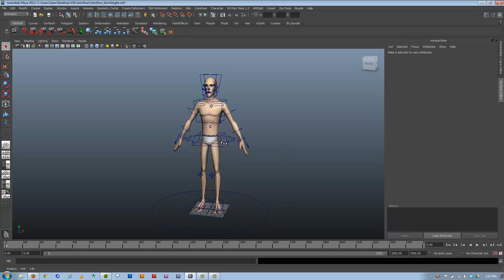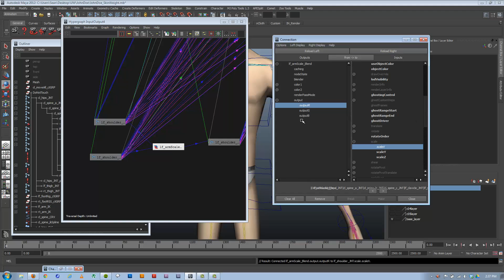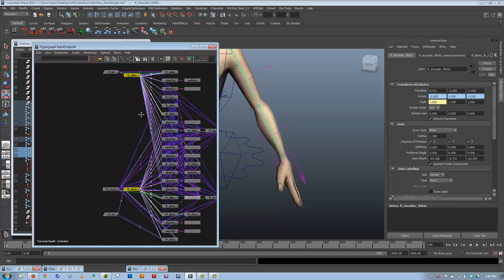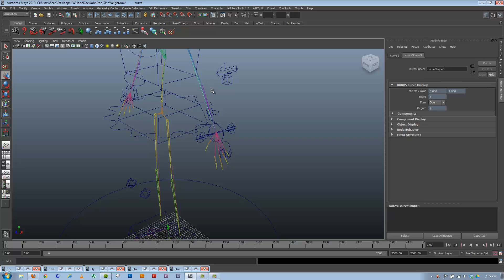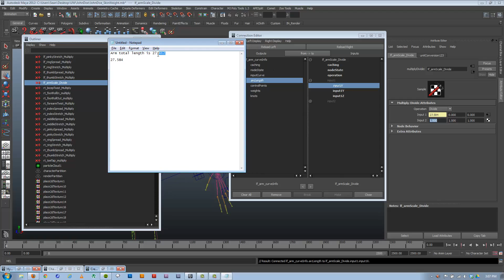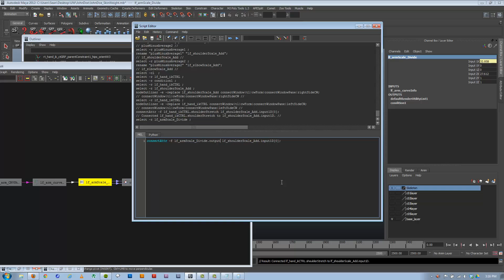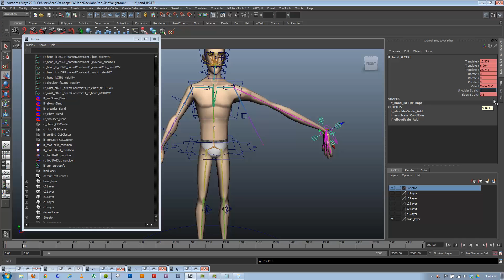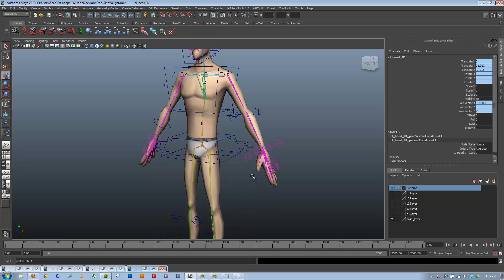How To Make A Stretchy Rig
In this video we cover how to make or limbs stretch by hooking up some controls built for measuring scale to the scale of our joints.